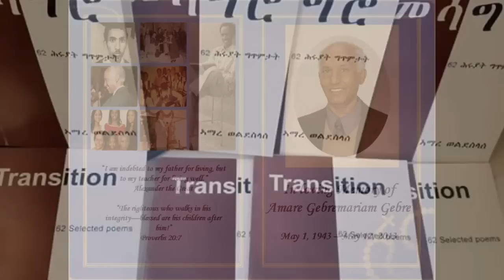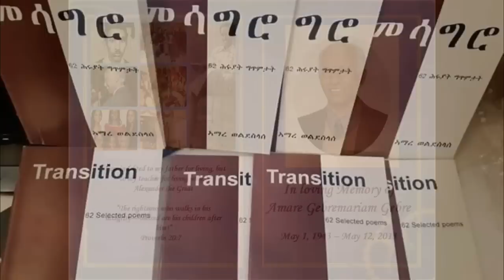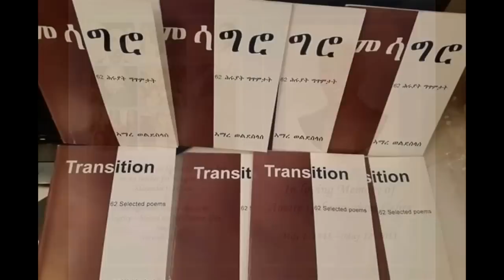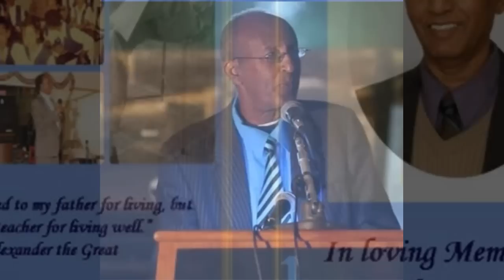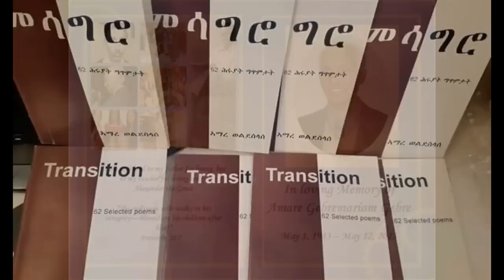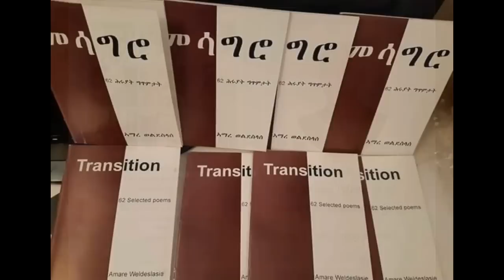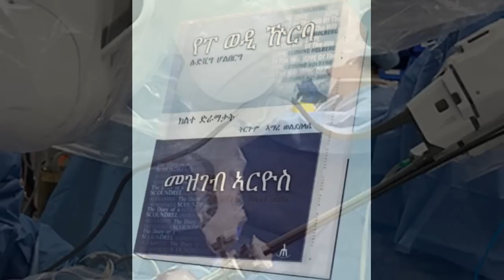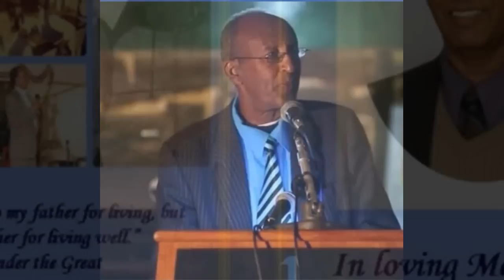EMN - ልቢ ዝትንክፍ ቃለ መሕተትመምህር ኣማረ ወልደስላሰ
In this video I'll be talking about |
We are here to provide fair and unbiased information about Eritrea to our community and our people. MR Binmar is the owner of (Eritrean Unity Worldwide) Group.We are  dedicated to informing various information to our population. The purpose of this program is to provide and serve the right information about Eritrea to diaspora living all of the world.If you have any questions or concerns regarding our content and idea ,don't hesitate to contact us though our emails

Again thank you for visiting our site.
ኣቀድምና ሰላም ምስ ክልትኩም፡ቀጺልና ነዚ ( ኤረና ኣብ ውሽጥን ኣብ ደገን ከመይ ቂና ) ዝብል ብገርሰት ዝምሓላለፍን ተወሰክቲ ካልኦት መደባትን ብሙሉእ ሕጋዊ ፍቃድ ካብ ( Eritreans Unity Worldwide  EPLF1 ) ንዝርግሕልኩም ከምዘለና ክንሕብረኩም ንፈቱ፡ ዝኮነ ብዘይ ፍላጥ ንዘጋጥም ጊጋ ኣቀዲምና ይቅሬታ እንዳ ሓተትና፡ ተፈጺሙ ወየ ተጣሒሱ ንእትብልዎ ጊጋ በዚ ኣድረስ ንክትሕቡርና፡ብትሕትናንሓትት፡ ዕላማ ምዝርጋሕ ናይዚ ቪዶ ፡ ንህልው ኩነታት ሃገሩን ከባቢኡን እንትስ ብዘለዎ ራሕቂ ወይውን ብዘለዎ ናይ ቆንቃ ጸገማት፡ ክካታተሉ ዘይክእል ኤርትራዊ፡ ብቀረባ በቲ ዝመልኮ ቆንቃ ሃገሩንምሕባር እዩ።ን እትግብሩልና ሓገዛት ኣቀዲምና ነምስግነኩም፡የቀኒልና።

My name is binmar and I live in London. I basically belong to Eritrea which is a northeast African country on the Red Sea coast. I am 20 years old and a student of web development and designing at Haringey Enfield North East London College. This channel that I made is actually the result of my undying interest in Eritrean culture, tradition and news and with all the interesting and useful information I post here, I want to let my readers know more about the Eritrea country.
I believe that the best source of learning is experience. With my experience, I have learned many things and I am quite confident that I will be able to showcase all the things easily at this channel that I want. Along with experience, I think that skills of a person are also very important. With my polished skills, I will try my best to take this channel at a higher level of success.

People also ask About My Country Eritrea

Where is Eritrea found? 1890 ?
What is the official language of Eritrea? Tigrinya ?
How many languages are spoken in Eritrea? Nine languages ?
Was Eritrea a part of Ethiopia? NO ?
What is the GDP of Eritrea? 2.608 billion USD (2011) ?

Leave me a comment to ask any question
like to see if i can help you.